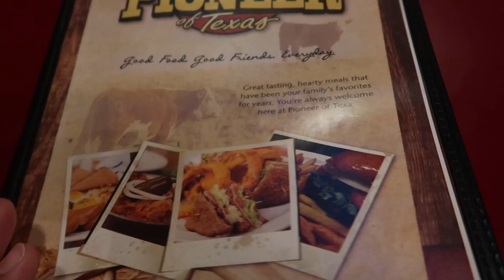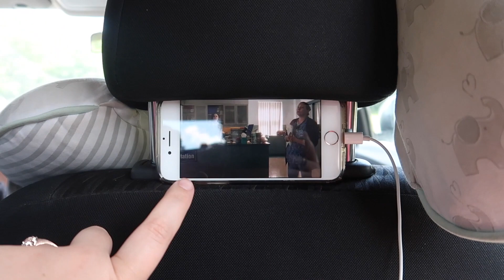Traveling Back to Florida! | 6.24-25.18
It's another travel vlog! We're heading back home to Florida. We're excited to be getting home to our kitties and Matthew's family visiting, but sad to be leaving Ciera's family! Ciera and McKinnon have some bad luck with travel sickness, which makes for a pretty miserable trip!

MAIL:
5016 Spedale Court #177